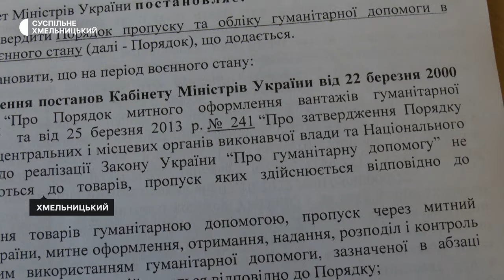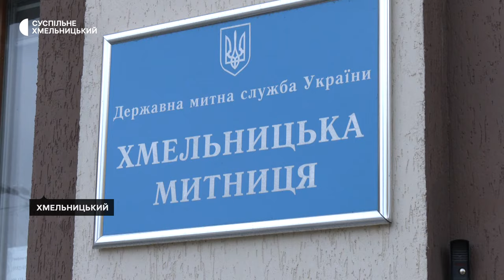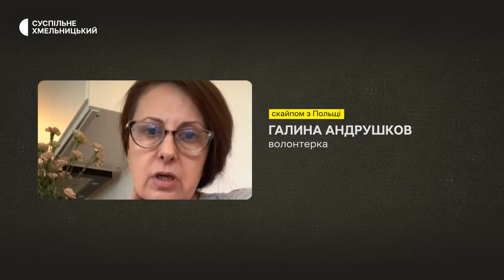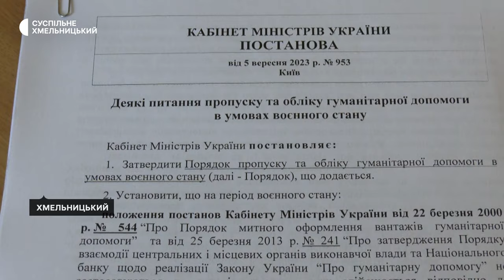Зміни у ввезенні гуманітарної допомоги: хмельницькі волонтери вважають їх нереальними для виконання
Ударом по волонтерству вважає урядову постанову за номером 953 волонтерка з Польщі Галина Андрушков. За її словами, виконати її вимоги нереально, тому більше половини благодійних, волонтерських організацій та фондів згорнуть свою роботу.